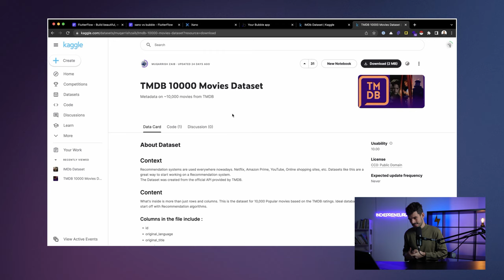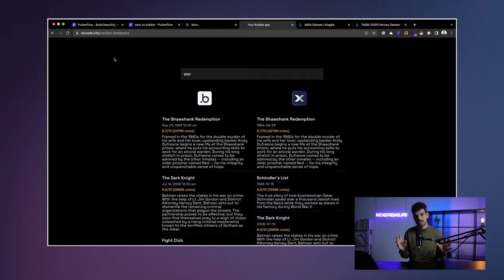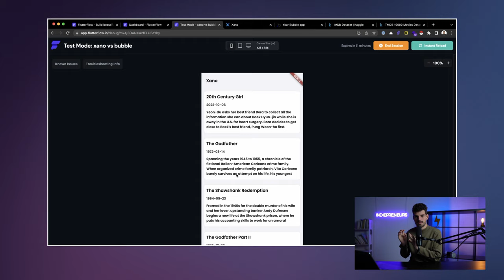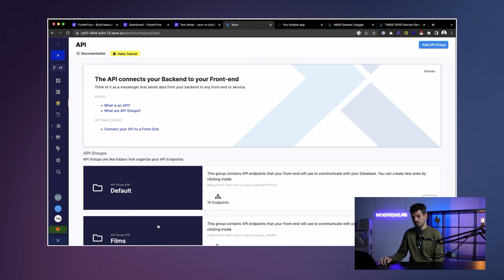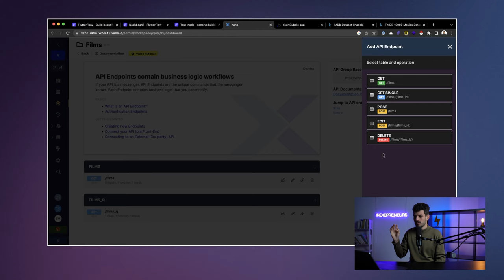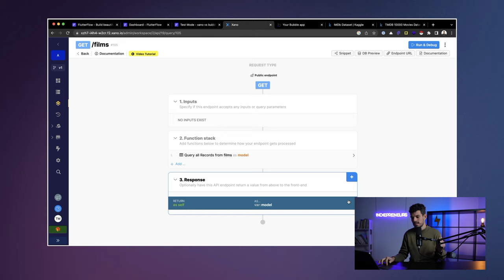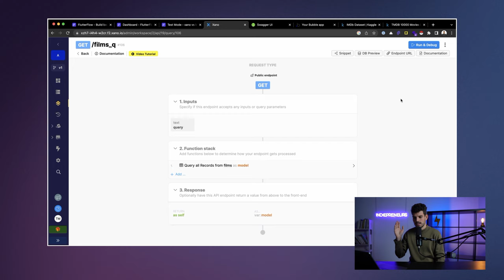Comment scaler son app Bubble.io avec Xano?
Le secret pour scaler son app Bubble, c'est d'utiliser un back-end externalisé.

Xano est le meilleur outil de back-end externalisé, qu'on peut utiliser avec plusieurs front-end comme Bubble, Adalo ou Flutterflow.

Dans cette vidéo, on fait une comparaison entre les performances de Bubble et de Xano sur des grosses bases de données.

Et surtout, garde toujours cette envie d'entreprendre.